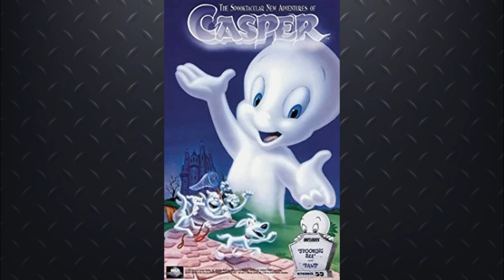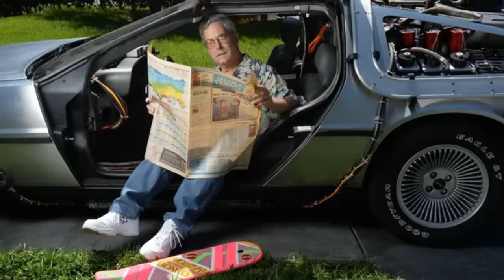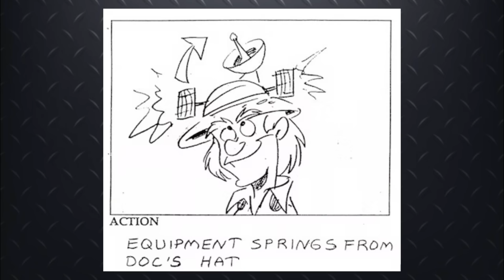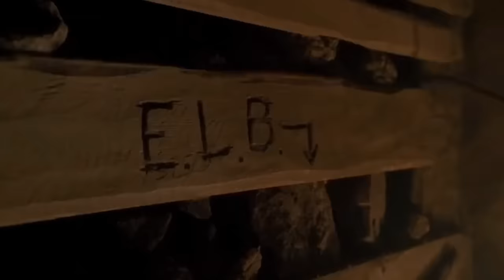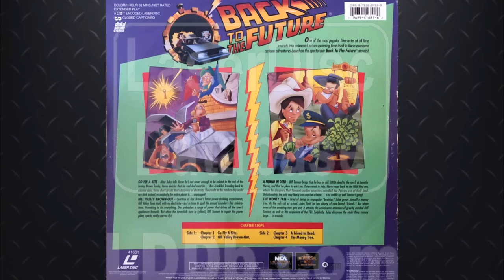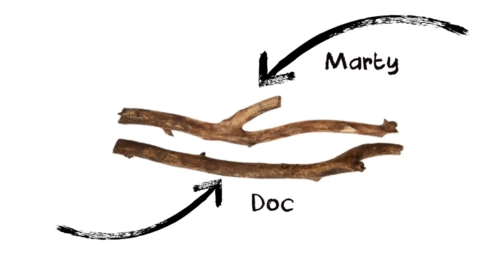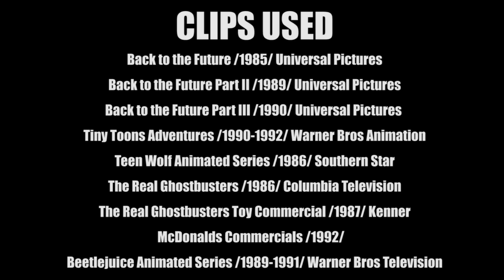10 Things You Didn't Know About Back to the Future The Series